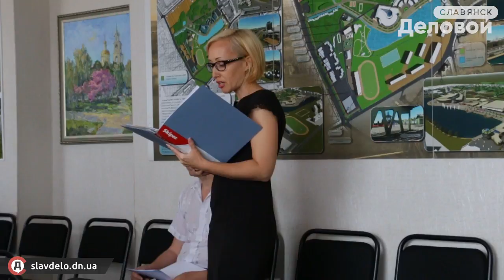Заседание исполкома Славянского горсовета 14 июня 2017 Деловой Славянск